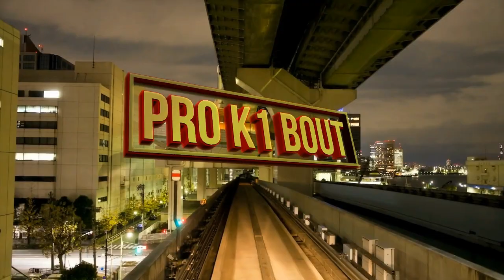Takeover Promotions Presents KUMITE ITS KO TIME ! Great performance from Lyes Marinko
Live from the Lincoln Fight Factory
Promoter Shawn Burton
Saturday September 21st 2019